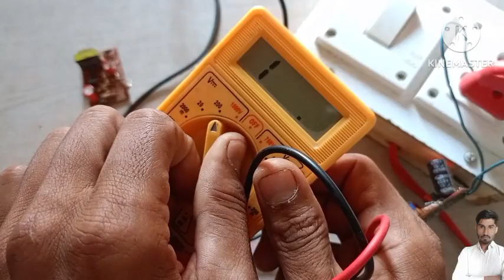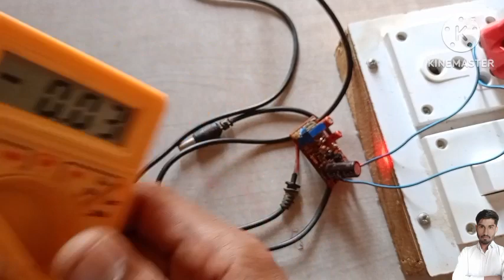5 volt charger ko 12 volt kaise banaye|| charger modification||charger 5 volt to 12 volt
5 volt charger ko 12 volt kaise banaye|| charger modification||charger 5 volt to 12 volt||charger

5 volt adaptor ko 12 volt kaise banaen
5 volt adaptor repairing
5 to 12 volt canverter
5 volt charger
5 volt charger ko 12 volt kaise banaye
charger repair kaise karen
adaptor repairing
charger upgrade
adaptor upgrade
charger modification
adaptor modification
SMPS modification
old mobile charger use
5v adaptor repair
5 volt ke charger ko 12 volt ka kaise banaye
mobile charger ko 12 volt ka kaise banaen
5 volt adaptor kaise banaye
5 volt se 12 volt kaise banaen
5 to 12 volt DC canverter
mobile charger repair
mobile charger modification
5 volt charger repair
charger repair
adaptor charger
adaptor repair kaise karen
old mobile charger se Power Bank kaise banaye
5v adaptor
5 volt adaptor circuit diagram
5 volt mobile charger ko 12 volt kaise banaye
5 to 12v dc to dc canverter
5 to 12 volt
5 volt charger se 12 volt kaise banaye
5 volt charger se 9 volt kaise banaye
5 volt charger se 12 volt battery kaise charge Karen
charger repair in Hindi
charger repair karne ka tarika
adaptor regulator
12 volt power supply kaise banaye
5v adaptor to 12v
5 volt canverter
12 volt charger kaise repair Karen
5 volt to 12 volt boost converter
5 volt SMPS repair
5v SMPS
smps repair
SMPS upgrade
charger ki output voltage kaise badhaen
charger experiment
adapter experiment
SMPS experiment
adaptor ki output voltage kaise badhaen
SMPS ki output voltage kaise badhaen